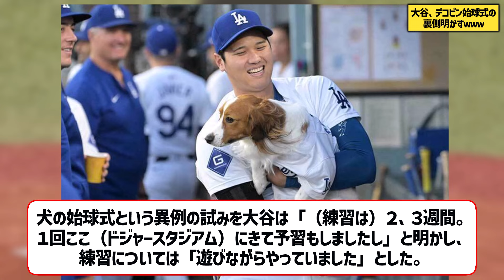大谷、デコピン始球式の裏側明かすｗｗｗ